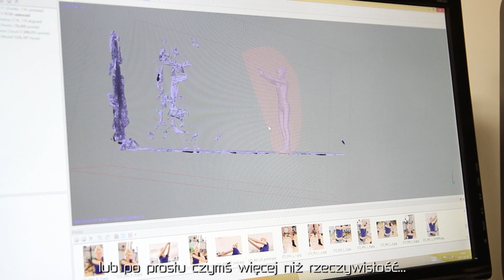Reality 51 - trailer technologii (napisy PL)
Najnowszy trailer promujący technologię Reality 51. Wersja z polskimi napisami.

The Farm 51 ma przyjemność zaprosić na premierę najnowszego trailera swojej autorskiej technologii, Reality 51. Film stanowi wprowadzenie w niesamowity świat wirtualnej rzeczywistości (VR) oraz pokazuje jak można wykorzystać potencjał Reality 51 w biznesie.

Technologia Reality 51 została oficjalnie ogłoszona na konferencji „Nowy wymiar rzeczywistości”, którą firma The Farm 51 zorganizowała 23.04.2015. Jest to odpowiedź na rozwijający się rynek urządzeń i aplikacji wirtualnej rzeczywistości (VR). Na konferencji Wojciech Pazdur, Dyrektor Kreatywny w zespole Reality 51, omówił nie tylko zaplecze technologiczne, ale również przedstawił konkretne przykłady na wykorzystanie nowej technologii oraz pierwsze projekty, które The Farm 51 już przygotowało, m.in. wizualizację VR dla nowoczesnych supersamochodów firmy Arrinera, która pokazywana była w czasie ostatniej edycji targów motoryzacyjnych Poznań Motor Show.